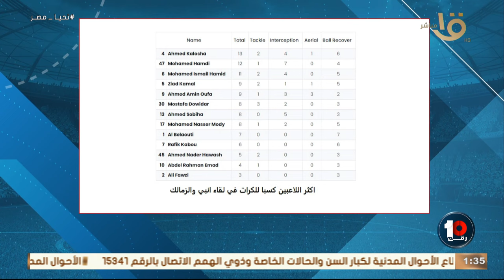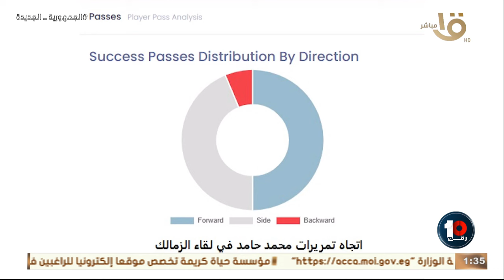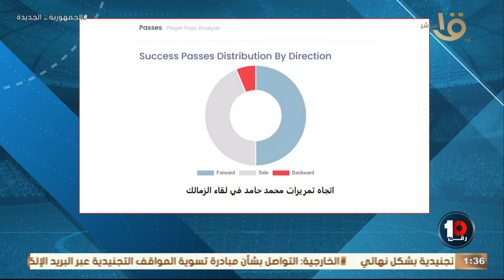🚨"لاعيبة لازم تاخد بالك منهم"محمد جمال وخليفة يختارون أفضل مدافعين في الدوري "خارج الأهلي والزمالك"🔥